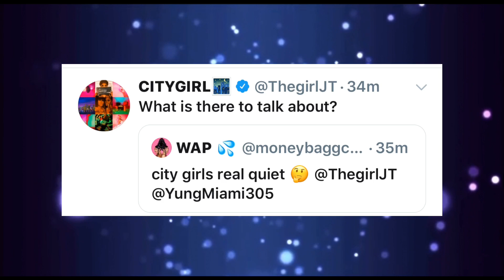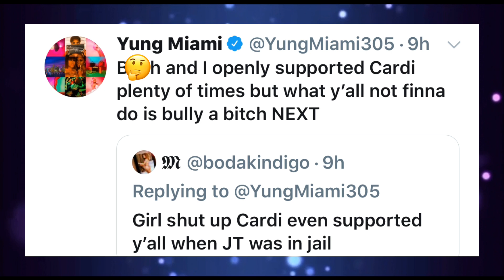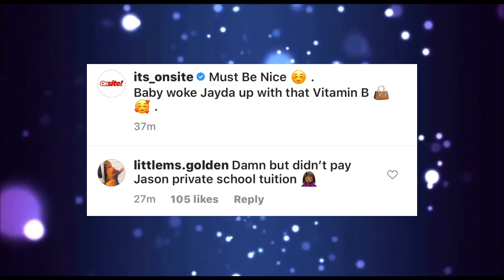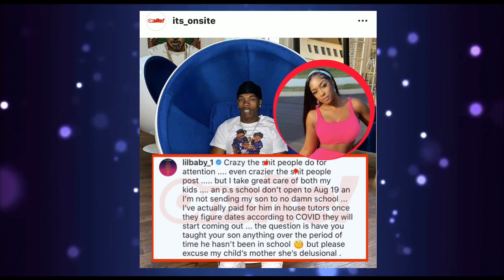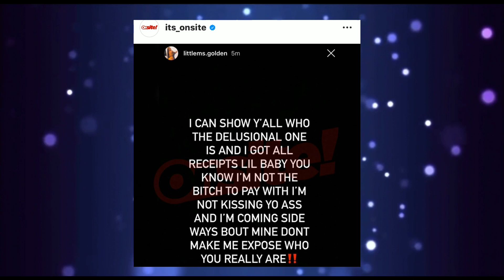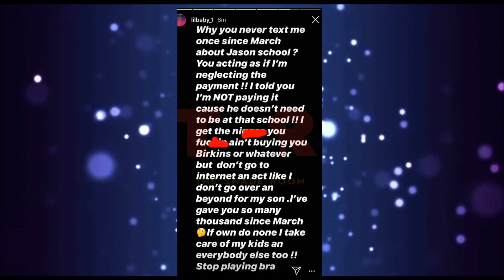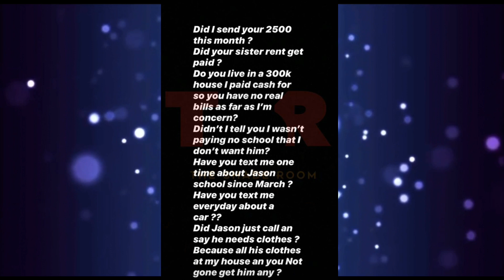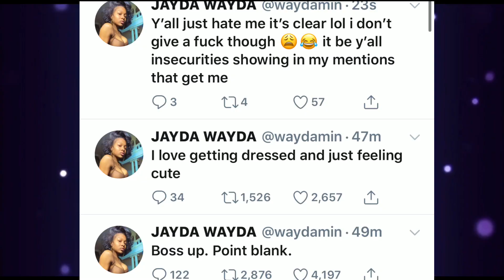Lil Baby BM Exp0se Him Over Birkin Bag + City Girls Shade Cardi B